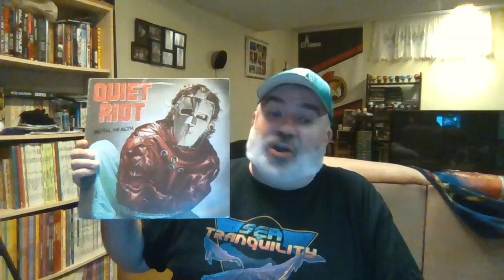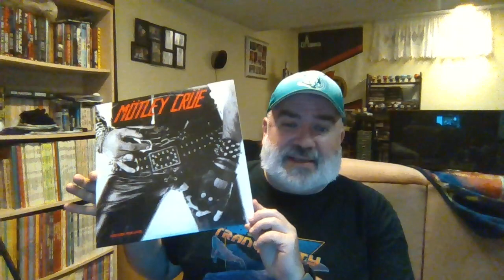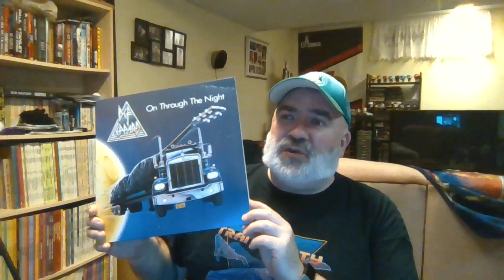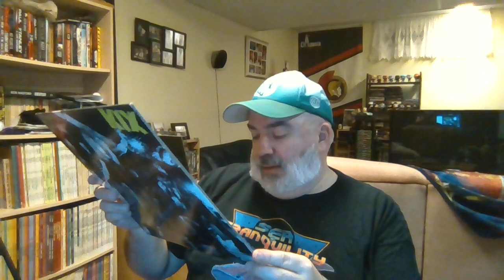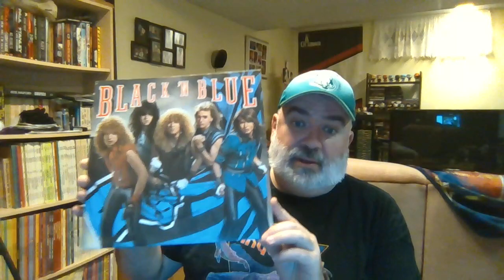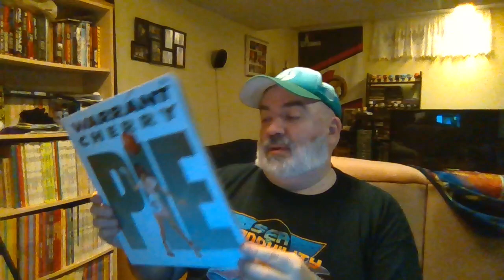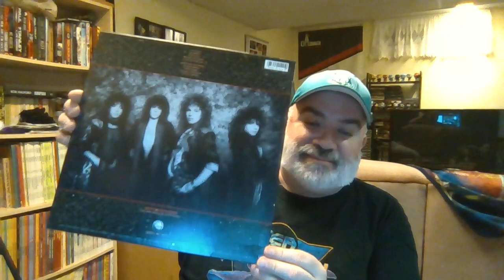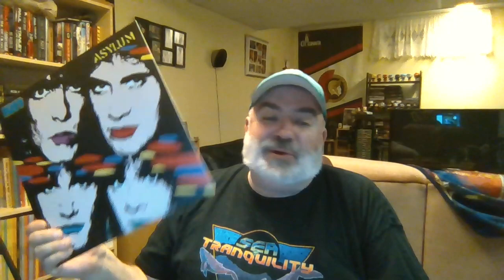EPISODE 108 - Intro to Hair Metal Vinyl Community Thread. Hard Rock and Heavy Metal